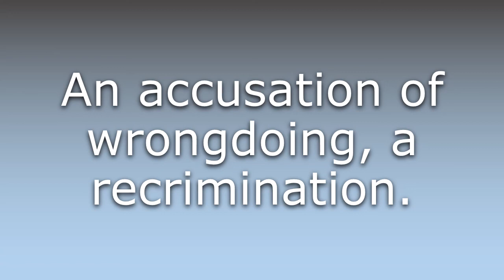What does Crimination mean?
What does Crimination mean in English? Learn the meaning of Crimination.